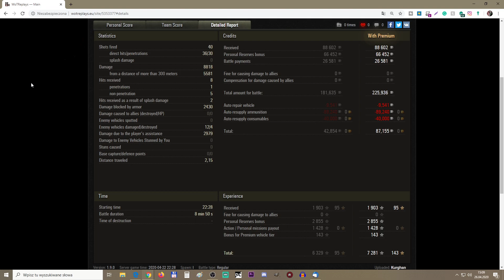World of Tanks Kampfpanzer 50 t ***NEW REWARD TANK***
The Kampfpanzer 50 t is a German tier 9 REWARD medium tank.

One of the projects of a medium tank that was developed in Germany in the 1960s. The vehicle was supposed to feature a powerful gun and decent armor. However, development was discontinued at the documentation design stage.

World of Tanks Kampfpanzer 50 t,
World of Tanks Kampfpanzer 50 t review,
World of Tanks Kampfpanzer 50 t overview,
World of Tanks Kampfpanzer 50 t gameplay,
World of Tanks Kampfpanzer 50 t weak spots,
World of Tanks Kampfpanzer 50 t guide,
World of Tanks Kampfpanzer 50 t tank guide,
WoT Kampfpanzer 50 t,
WoT Kampfpanzer 50 t review,
WoT Kampfpanzer 50 t overview,
WoT Kampfpanzer 50 t gameplay,
WoT Kampfpanzer 50 t weak spots,
WoT Kampfpanzer 50 t guide,
WoT Kampfpanzer 50 t tank guide,